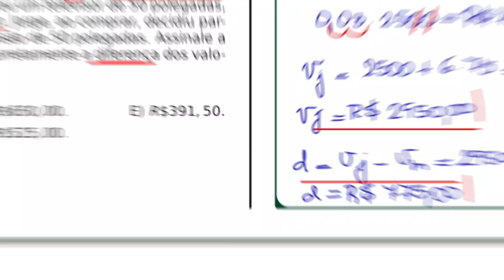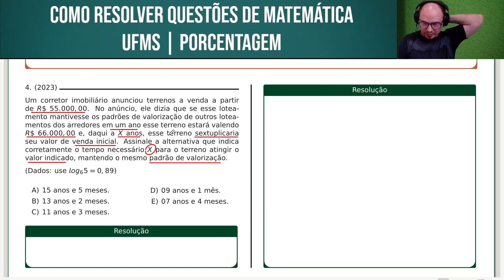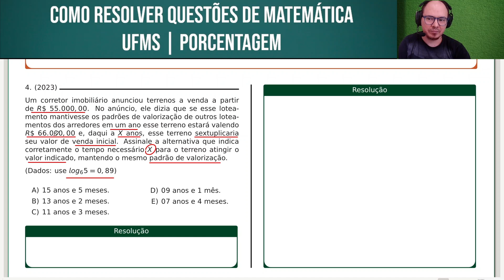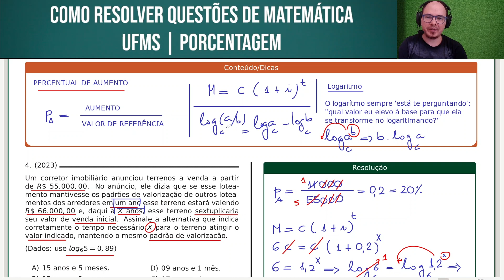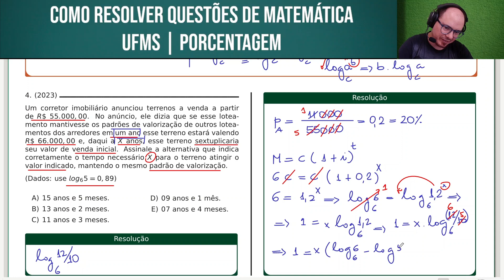UFMS 2023 | MATEMÁTICA | QUESTÃO 026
Um corretor imobiliário anunciou terrenos a venda a partir de R$ 55.000, 00. No anúncio, ele dizia que se esse loteamento mantivesse os padrões de valorização de outros loteamentos dos arredores em um ano esse terreno estará valendo R$ 66.000, 00 e, daqui a X anos, esse terreno sextuplicaria seu valor de venda inicial. Assinale a alternativa que indica corretamente o tempo necessário X para o terreno atingir o valor indicado, mantendo o mesmo padrão de valorização.

(Dados: use log65 = 0, 89)

Bons estudos!